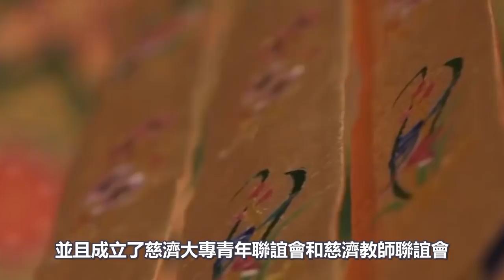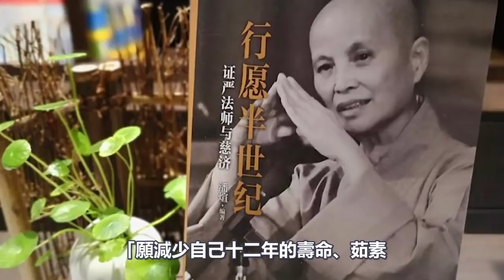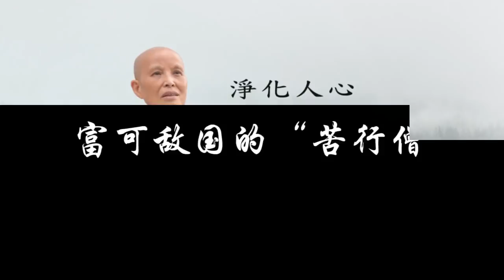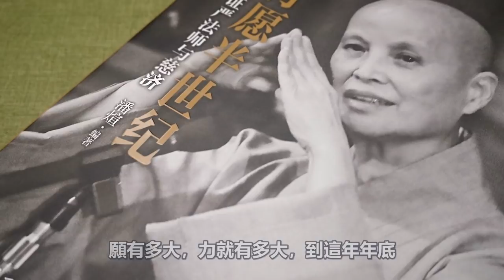她是富可敵國的台灣“苦行僧”，東方的特蕾莎，末法時代的活菩薩！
140歲高僧，容顏宛若30歲青年！皆因修持這部經典！